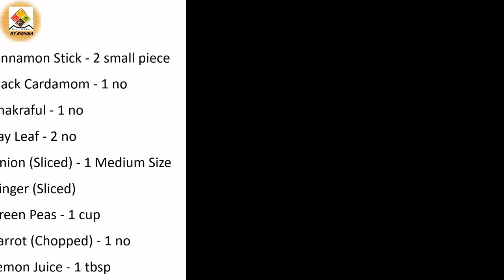नयी तरह बनाएं खुशबूदार ताज़ा मटर और पनीर का पुलाव || Instant Matar Paneer Pulao || Peas Paneer Pulao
ताज़ा मटर का पुलाव | Peas Paneer Pulao recipe | होटल जैसी मटर पनीर पुलाव रेसिपी | Instant Matar Paneer Pulao Recipe | How To Make Veg Pulav | Healthy & Easy Recipes | Instant Recipes

Hi Friends, presenting you with a very tasty homemade easy Healthy Matar Paneer Pulao recipe at home with a detailed photo and video recipe. It is an easy, quick and delicious recipe. Do try this simple recipe at home.

Ingredient of Matar Paneer Pulao Recipe : Serve for 3 person
 1. Basmati Rice - 1.5 cup
 2. Ghee - As Required
 3. Cashew - 50 gm
 4. Raisins - 25 gm
 5. Paneer - 1 cup (150 gm)
 6. Black Pepper - 10 no
 7. Cloves - 15 gm
 8. Green Cardamom - 3 no
 9. Water -  3 cup
 10. Cinnamon Stick - 2 small piece
 11. Black Cardamom - 1 no
 12. Chakraful - 1 no
 13. Bay Leaf - 2 no
 14. Onion (Sliced) - 1 Medium Size
 15. Ginger (Sliced)
 16. Green Peas - 1 cup
 17. Carrot (Chopped) - 1 no
 18. Lemon Juice - 1 tbsp

Your precious comments are highly appreciated.